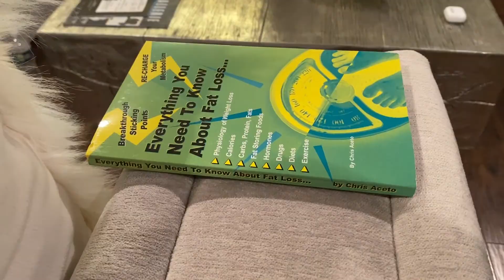Sequence Video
This video details the sequence of a young mother who is reading a book, cooking, folding clothes, and coming home from work.